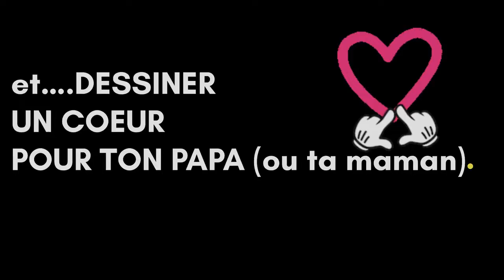4 choses à faire ABSOLUMENT À LA PLAGE !!!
pour les kids! 4 choses à faire ABSOLUMENT À LA PLAGE !!!